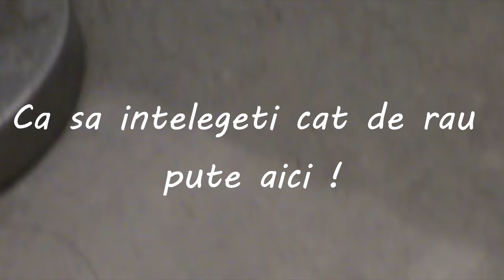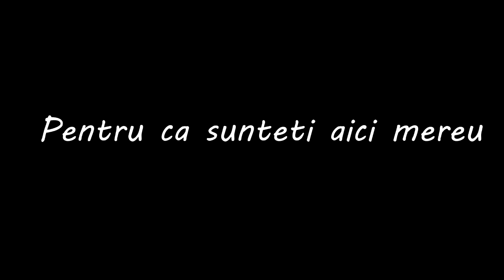AM AJUNS ACASA !!!!!!!!!!!!!!!!!